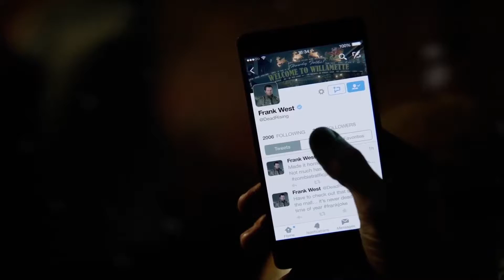Z-Trailer DEAD RISING 4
N'hésitez pas à laisser un commentaire ou vos critiques "constructives" pour m'aider à m'améliorer ainsi que vos préférences de bandes annonces/trailer de jeux que vous aimeriez bien voir sur ma chaîne.
Moi je vous dis à très bientôt et comme dirait Géralt, à la revoyure ;)

Trailer : Dead Rising 4 by Capcom